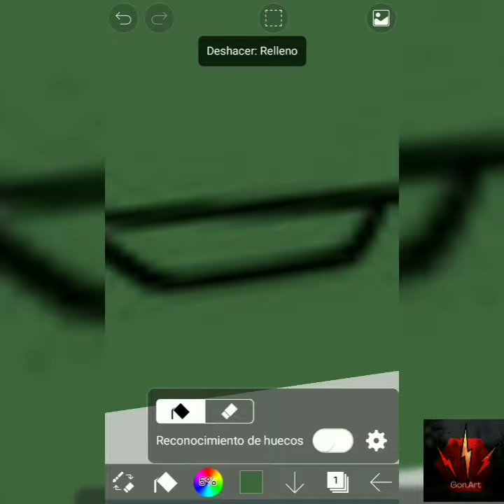Painting Azuma Sarutobi - Naruto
INTRO
Obra:Invencible

OUTRO
obra:inspire